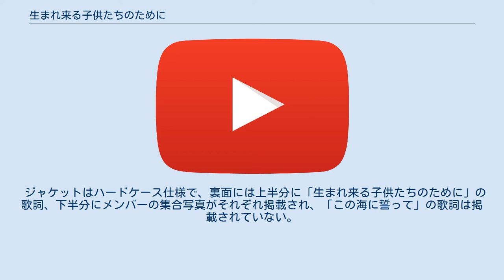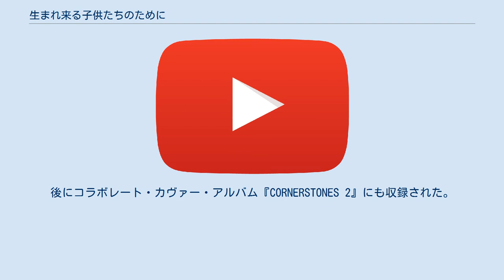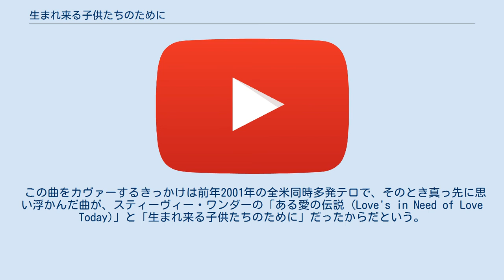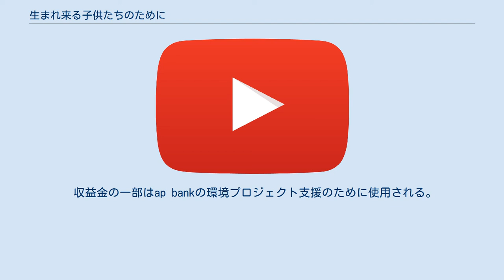生まれ来る子供たちのために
リカット・シングル
小田和正 」 小田和正の作品一覧 」 生まれ来る子供たちのために 「生まれ来る子供たちのために」（うまれくるこどもたちのために）は、1980年3月5日に発売されたオフコース通算18枚目のシングル。
 「生まれ来る子供たちのために」は、アルバム『Three and Two』からのシングル・カット曲で、アルバム収録曲と同内容。
後にベスト・アルバム『SELECTION 1978-81』にビル・シュネーによるミックスで収録されたほか、ライヴ・ヴァージョンがライヴ・アルバム『LIVE』に収録された。
この曲は後に小田がシングル「たしかなこと」のカップリング曲としてセルフ・カヴァーした。
ヒットした「さよなら」の次のシングルとして、この曲を発表した経緯を小田は「こういう曲をシングルにするっていうのはやっぱり、盛り上がったときにしかできないしょ?　普通のときに出していたら、良い曲だけど地味だ、っていわれるだけ。そう何回も何回もラジオなんかでかかるっていう曲じゃないしね。で、この時期にそういう曲を出して、次の活動につなげていきたいんだよね。これはオフコースのテーマ、というか、僕自身のテーマなんだよね。日本はどうなっちゃうんだろう、という危機感て前々からあるでしょ?　でも結局、公害どうのこうのっていっても、そんな騒ぎはすぐ下火になっちゃう。それで公害が実際に下火になってるか、というと逆にエスカレートしてるわけだよね。日本人って、そういう部分で飽きちゃうんだ。それを自分自身でも意識しているべきだと思うんだ。そんな意味で出しかったのね。みんなが、これを言葉でどういうふうに理解するかわかんないけどね」と、リリース当時のインタビューで答えていた。
1979年秋のコンサート・ツアー“Three and Two”では、この曲の演奏中、ヨットのイメージ・フィルムがバックに映写され、その一コマが『SELECTION 1978-81』封入のブックレットに掲載された。
 「この海に誓って」は、1978年8月にレコーディングされていた松尾一彦のリード・ヴォーカル曲。
この曲が、彼にとってオフコースへの初提供曲となった。
 ジャケットはハードケース仕様で、裏面には上半分に「生まれ来る子供たちのために」の歌詞、下半分にメンバーの集合写真がそれぞれ掲載され、「この海に誓って」の歌詞は掲載されていない。
 生まれ来る子供たちのために UMAREKURU KODOMOTACHI NO TAMENI (4'53") この海に誓って KONO UMI NI CHIKATTE (4'56") 「生まれ来る子供たちのために」は、2002年11月20日に発売された佐藤竹善通算5作目のシングル。
後にコラボレート・カヴァー・アルバム『CORNERSTONES 2』にも収録された。
 2002年8月にリリースされたSKOOPとのカヴァー・コラボレート・シングル「amanogawa」に続いてリリースされたカヴァー・コラボレート・シングル第2弾。
本作では作者である小田和正をプロデューサーに迎え、1996年のPLUS ONE以来の本格的なコラボレートとなった。
この曲ではセリフパートに松たか子、ハーモニカにトゥーツ・シールマンスがそれぞれ参加した。
 1979年当時、高校2年生だった佐藤は、友達の家に集まっては夜中まで「生まれ来る子供たちのために」をよく聴いていたという。
この曲について佐藤は「当時の僕は洋楽を聴きつつ、邦楽はオフコース一色でした。いわゆる恋愛の歌が多いオフコースの中で、ここまで直接的なメッセージソングというのは初めてだったんで、すごくハマってしまったんです。オフコースで好きな曲はたくさんあるけど、これは、その中でもベストに入る曲ですね」と、この曲への思いをインタビューで語っている。
 この曲をカヴァーするきっかけは前年2001年の全米同時多発テロで、そのとき真っ先に思い浮かんだ曲が、スティーヴィー・ワンダーの「ある愛の伝説 (Love's in Need of Love Today)」と「生まれ来る子供たちのために」だったからだという。
「小田さんがこの曲で歌ったことは、日本でも世界でもいまだに実現されているとは言えないじゃないですか。だから、より一層力を持った曲にもなっていると思う...